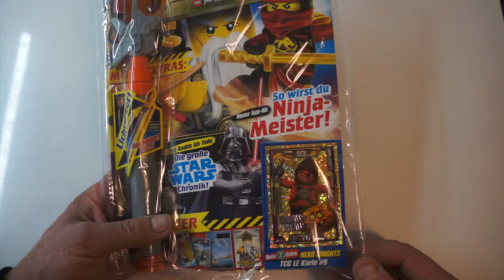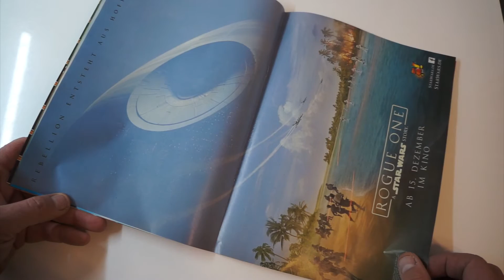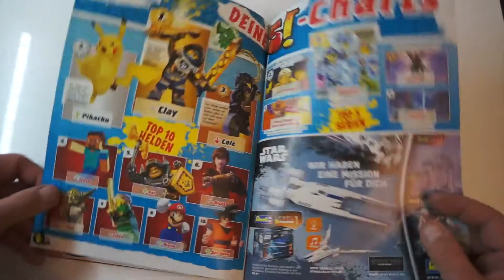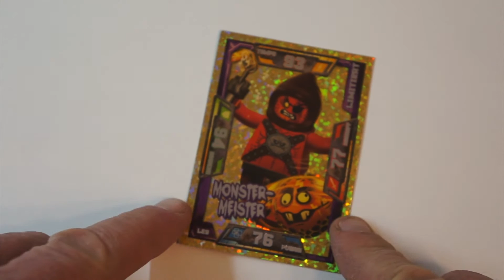NEXO KNIGHTS Limitierte Karte - 5 Five! Nr 7